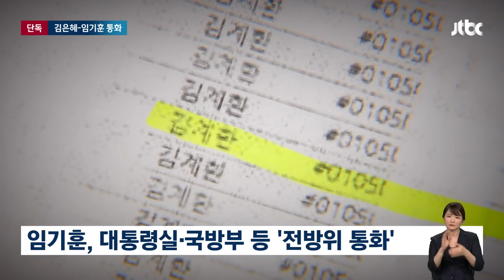[단독] 채상병 사건 회수 다음날 김은혜-임기훈 통화…발신지는 '윤 대통령 휴가지' / JTBC 뉴스룸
채 상병 사건과 관련해 저희가 새롭게 취재한 내용입니다. 지난해 해병대 수사단이 경찰로 넘긴 사건을 군검찰이 회수해 온 바로 그 다음 날, 김은혜 당시 대통령실 홍보수석이 임기훈 당시 국방비서관에게 2차례 전화한 사실이 확인됐습니다. 발신지는 당시 윤석열 대통령이 휴가를 보내고 있던 경남 거제의 저도입니다.